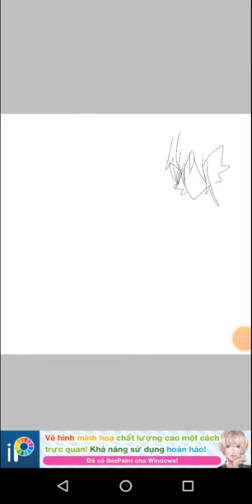Speed art about Mika w/ Rash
{ Mika Versertina }
+ Age - 127? +
+ Job : ? +
+ Story : [REDACTED] +
+ Likes : Make fun of Tio (cuz yes). Oversized sweaters. More +
+ Dislikes : ? +
+ Weapon : Oversized control systems +
+ Death : !Curses inside a stone by the lost guardians +

{ Rash Versertina }
+ Age : 25 +
+ Job : Subject ? - Protecter - Chef (?) +
+ Story : [MISSING] +
+ Likes : ? +
+ Dislikes : ? +
+ Weapon : Explosives shotgun - Butterfly knife +
+ Death : !Infection war! +